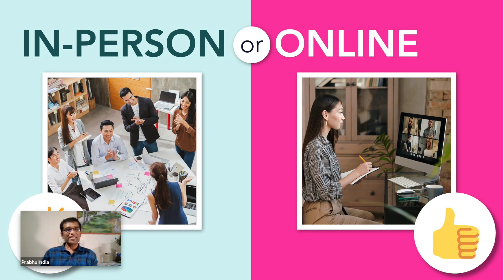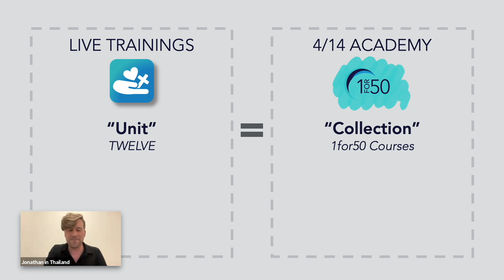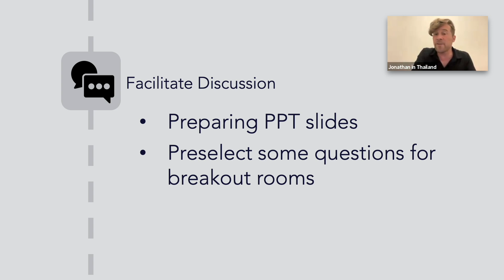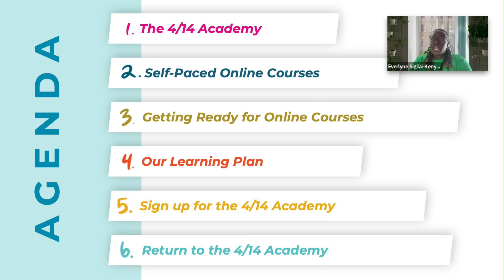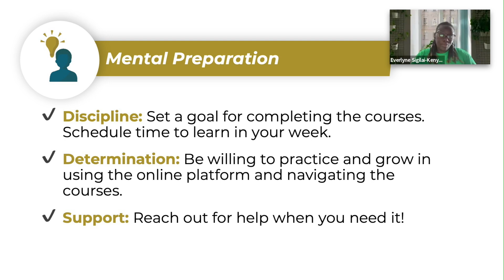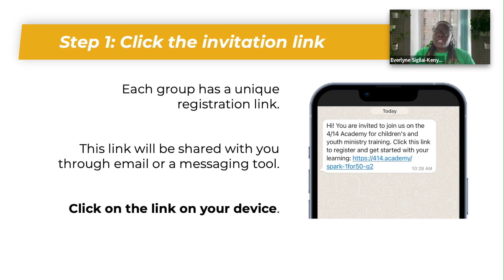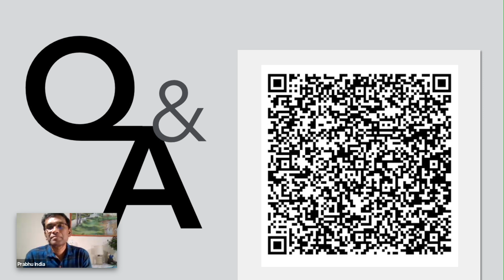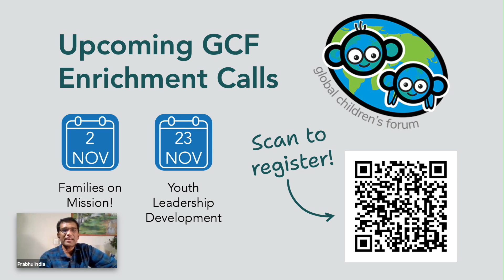Integrate 4/14 Academy Courses in Training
The 4/14 Academy is a free online training resource for children and youth ministry workers around the world. Learn through engaging online courses that include a combination of video and written activities, developed by experts in children, youth, and family ministry (including some of our 1for50 team). On 29 October, we explored how we can use the 4/14 courses to strengthen and diversify the live training we do.

Be sure to take a course on the 4/14 Academy if you haven't already!

00:00 Introduction
02:16 Jonathan Stone
05:29 4/14 Academy Resources
06:27 Hybrid Ministry
11:13 4/14 Academy Learner Introduction Course
12:03 Multiply Your Training with 4/14 Academy
13:51 Starting a Hybrid Training
18:49 Example Cohort and Resources
20:44 Moderator Course and Creating Custom Cohorts
21:38 Everlyne Sigilai
23:18 1. The 4/14 Academy
24:22 2. Self-Paced Online Courses
28:33 3. Getting Ready for Online Courses
32:20 4. Our Group’s Learning Plan
37:00 5. Sign Up fo the 4/14 Academy
40:21 6. Return to the 4/14 Academy
43:20 Q&A
51:15 Conclusion, Announcements & Prayer

For more incredible resources to help you equip leaders to reach, disciple and empower your children,